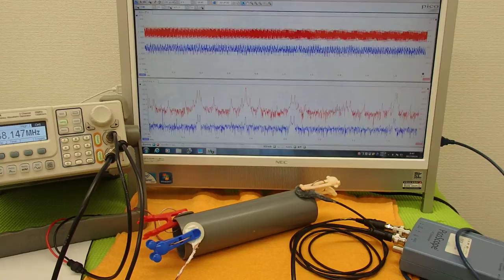オリジナル超音波実験 （超音波システム研究所 ultrasonic-labo）